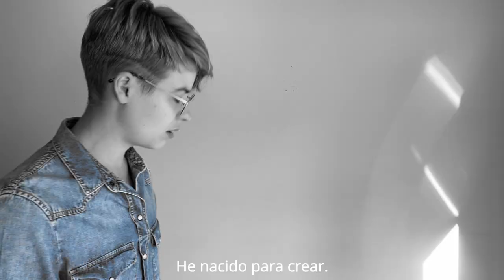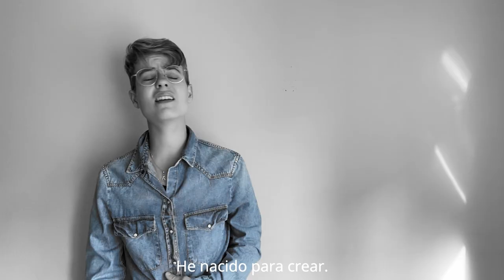Born to Create - Sam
"Born to Create", Nacido para Crear. Subo otro pedacito de mí al canal con otra obra mía que creo que me define muy bien. ¡Espero de corazón que la disfrutéis! Y por favor, no dudéis en compartir si os gusta :)

I'm bringing to this channel another little piece of myself; I think this piece describes me pretty well. I honestly hope you enjoy the music! And please, do share if you like it :)